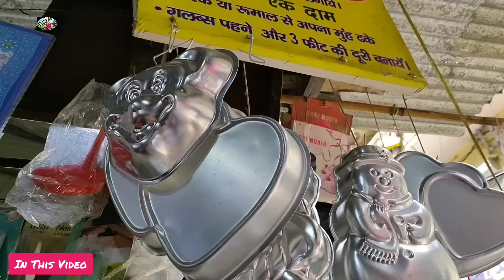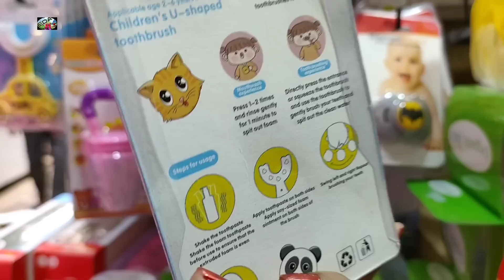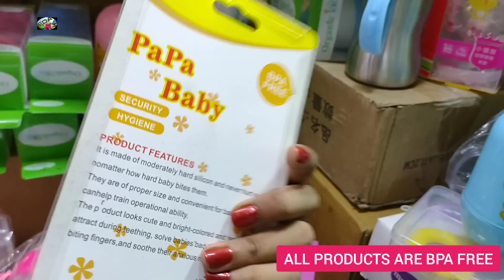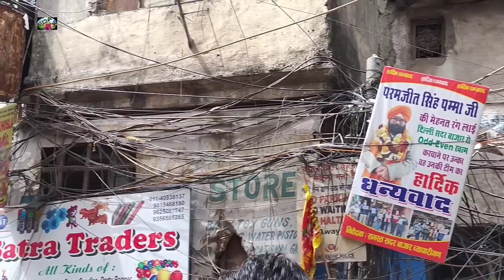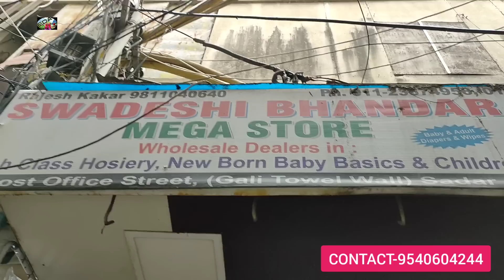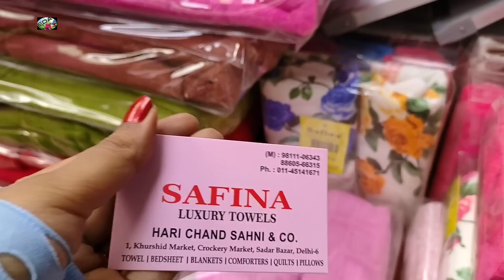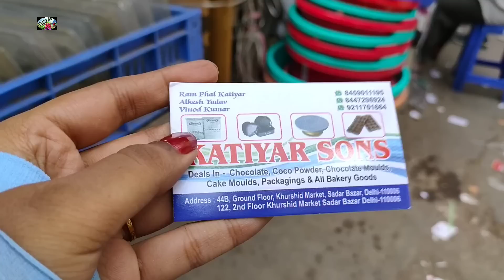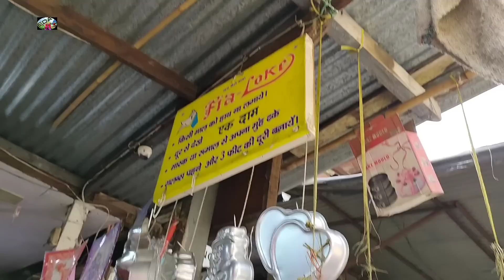बधाई हो🤩🍼👶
भारत के कोने कोने से लोग दिल्ली के मशहूर सदर बाज़ार में खरीदारी करने आते हैं।
सदर बाज़ार इलाके में भी बहुत सी छोटी बड़ी मार्केट अलग अलग चीजों के लिए मशहूर है।जैसे-

इसके अलावा भी यहां बहुत सी दुकानें और मार्केट है।
दिल्ली सदर बाजार मुख्य रूप से होलसेल के लिए जाना जाता है।लेकिन सिर्फ रविवार के दिन यहां पटरी बाज़ार लगता है और बाकि कुछ दुकानें बंद रहती है।रविवार के दिन आप यहां अपने लिए रीटेल में एक पीस सामान भी खरीद सकते हैं।दिल्ली की सदर मार्केट में लगने वाला पटरी बाज़ार सुबह 5 बजे से लगना शुरू हो जाता है और शाम को 4-5 बजे तक चलता है।यहां आपको अपनी ज़रूरत का सारा सामान बहुत ही कम दाम में मिल जाएगा।

DAY-SUNDAY

TEESHAZARI
PULBANGASH
R K ASHRAM
KASHMIRI GATE